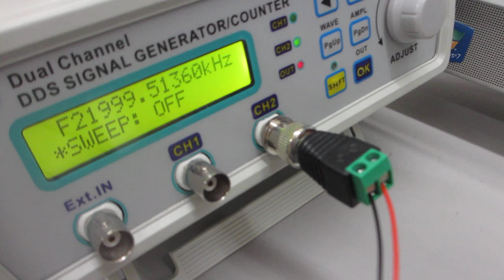メガヘルツの超音波発振制御プローブ（超音波の伝搬特性テスト）